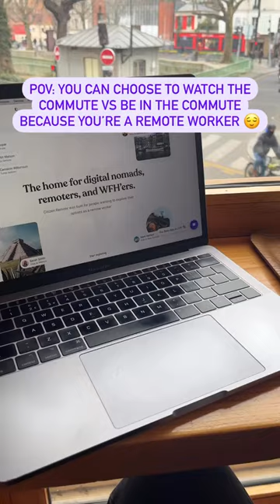POV YOU GET TO WATCH THE COMMUTE VS BE IN THE COMMUTE BECAUSE YOU'RE A REMOTE WORKER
Are you a remote worker? If so, this video is for you! In this short video, I show you some of the benefits of being a remote worker, including getting to watch the commute from the comfort of your own home or from your home anywhere in the world.

If you're looking for a change of scenery, then you need to check out this video! In this short video, I show you how being a remote worker is great for your productivity and mental health. From working from the comfort of your own home to having more control over your work schedule, remote work is definitely a benefit to consider!

More videos on European digital nomad destinations:
🇲🇹 Malta Digital Nomad Visa: 10 Things You Need to Know About the Malta Nomad Residency Permit

🌍 ABOUT CITIZEN REMOTE

Citizen Remote is a company of digital nomads and remote workers that are paving the way to a borderless world. We aim to make life on the road more attainable and less exhausting. To learn more about what we can help you do with a remote job,

🗺 Where to go? All countries offering digital nomad visa

👨‍💼👩‍💼 Find the best remote job for you on our job board for digital nomads

📱 To get more out of your travels and to meet others like you on the road, check out the Citizen Remote app, available now in both the Apple App Store and Google Play Store.

🎩 Which digital nomad visa suits you best? Try our Visa Wizard!

📖 Learn more about visas & programs with our always up-to-date digital nomad blog

🤝 Citizen Remote offers custom partnerships and advertising opportunities.

❗️ NOTE: This video is for informational and entertainment purposes only and is not individual consulting or advice. Global travel restrictions and advisories change frequently.